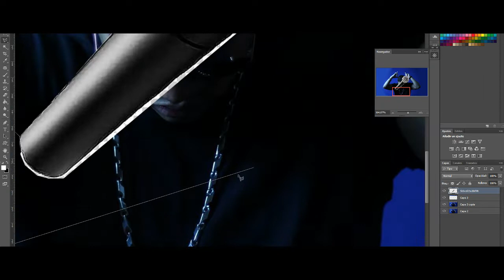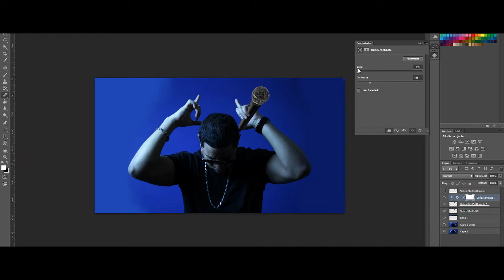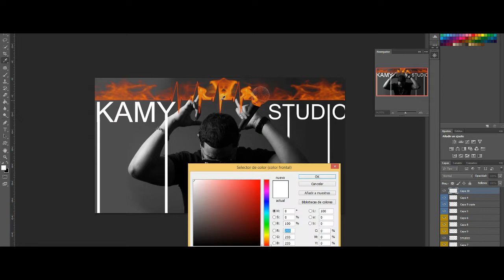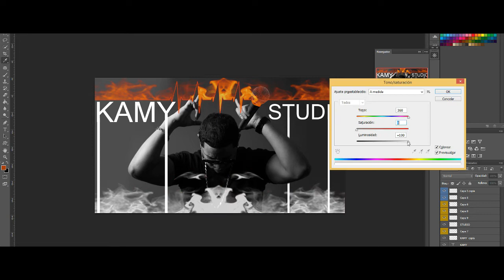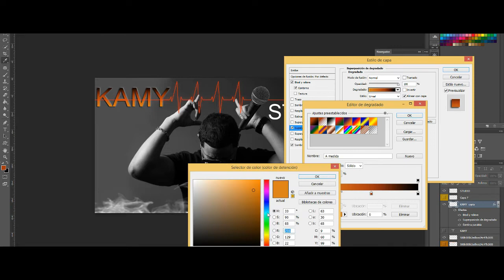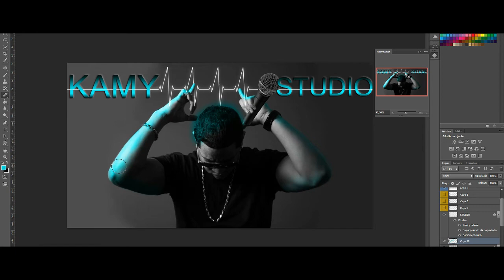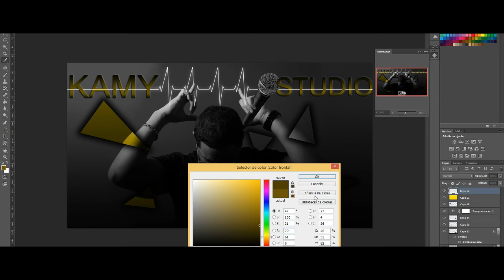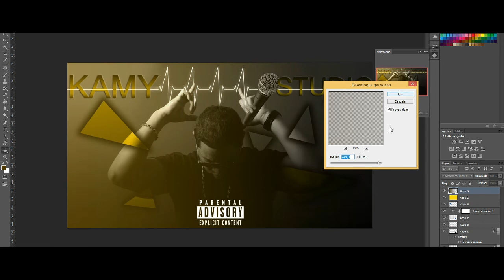KAMY STUDIO COVERS GRAPHIC DESIGN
Diseñado por juan carlos canto.